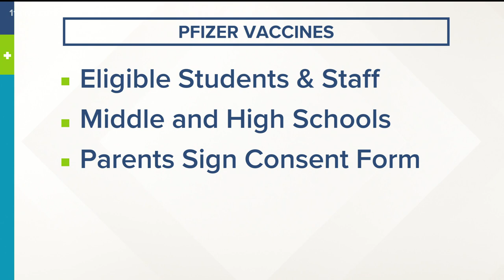Henry County school board meeting shut down after mask mandate becomes shouting match, Gov. Brian Ke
The Henry County School Board on Monday re-imposed stricter “Level 4” COVID rules, requiring everyone in the classrooms and schools to wear masks.